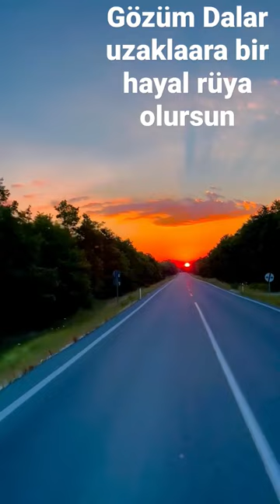5 Şubat 2023